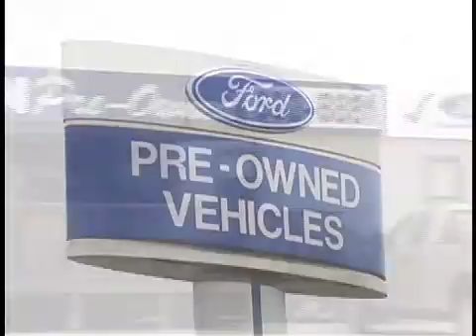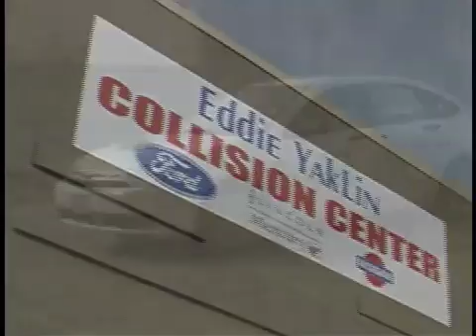ED final video .mov